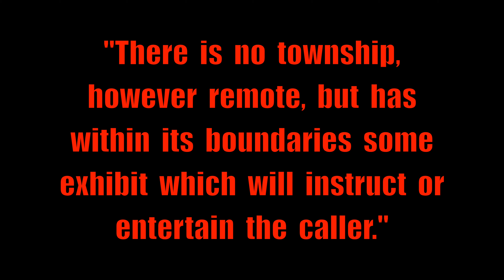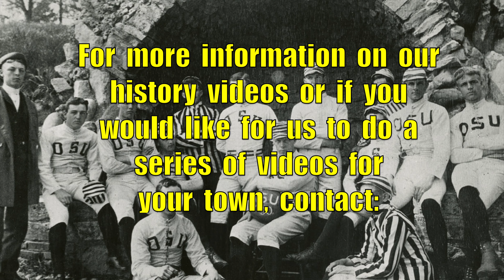Site of the First Ohio State Football Game, Delaware, Ohio, 1890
In  1890  Ohio  State  University  played  their  first  football  game  against  Ohio  Wesleyan  University  in  Delaware,  Ohio  for  a  20-14  win.  The  game  was  played  on  a  small  field  between  the  school  and  a  creek  where  the  ball  would  eventually  end  up  wet  more  often  than  not.  Here's  the  story  of  that  historic  game.